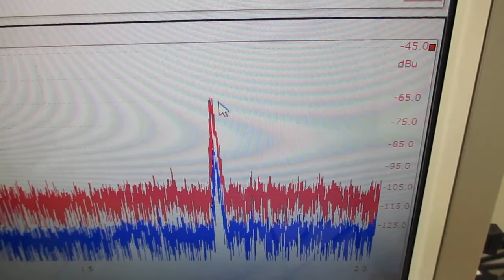超音波技術（多変量自己回帰モデルによるフィードバック解析） ultrasonic-labo